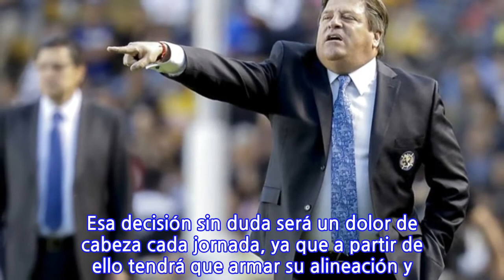El América no reducirá el problema de enviar extranjeros a la grada